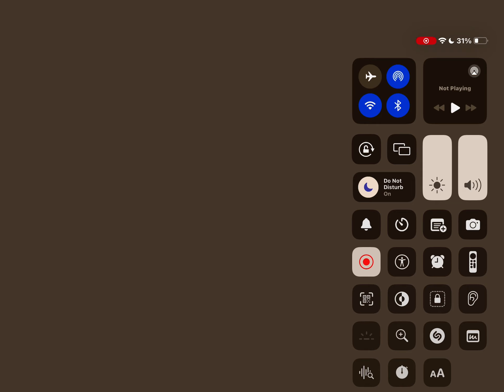Intro for movie season 8